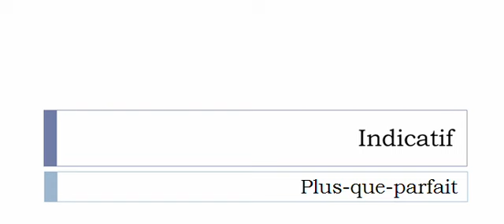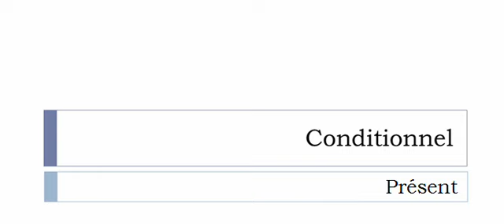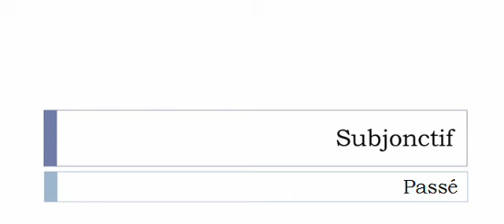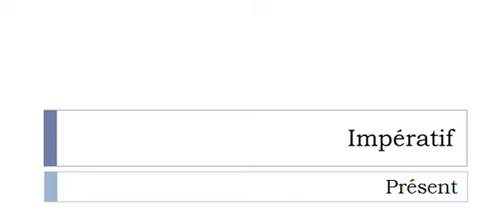French conjugation Verb = Embaucher